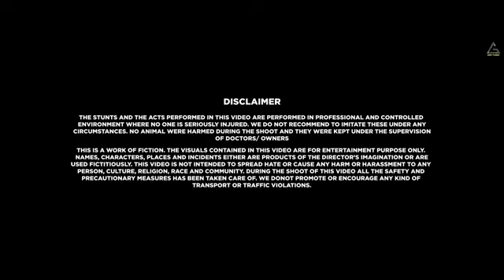maa da ladla Punjabi short 2022